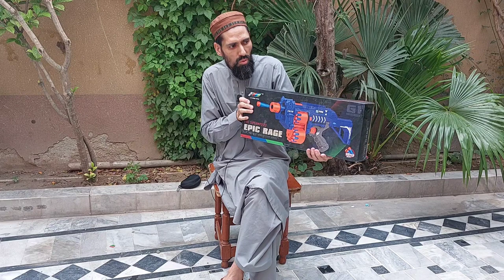Toys Airsoft pump Action watergun Eid Mubarak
Eid Mubarak to All friends & Air soft watergun spray entertainment